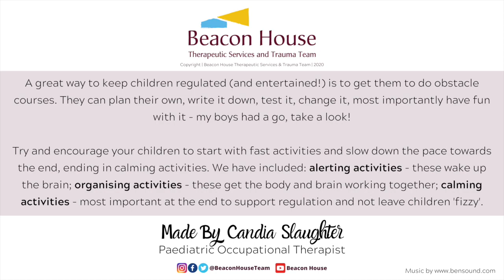Obstacle Courses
A great way to keep children regulated (and entertained!) is to get them to do obstacle courses. They can plan their own, write it down, test it, change it, most importantly have fun with it. My boys had a go, have a look. Try and encourage your children to start with fast activities and slow down the pace towards the end, ending in calming activities.

Some ideas from ours:
We have included: alerting activities - these wake up the brain; organising activities - these get the body and brain working together; calming activities - most important at the end to support regulation and not leave children 'fizzy'.
- Jumping - alerting - ideally jump into a crash mat/pile of pillows
- Stepping stones and tightrope - organising activities - you could also do star jumps and squat jumps, alternating between the two to really get the brain in gear
- Run on sofa - alerting - or you could run on the spot, or use a hoola hoop
- Crawling - begin to calm the body
- Push the wall - calming - get your child to push as hard as they can, as if they were trying to push it down. Or they could do press ups if older.
- Big bear hug - calming, wonderful co-regulation. If your child prefers not to hug then you could squash them with a pillow whilst they lie on their tummy (not over their head) or give them a hand massage if they prefer to sit up.

Have fun!